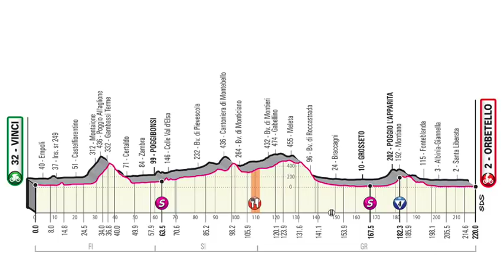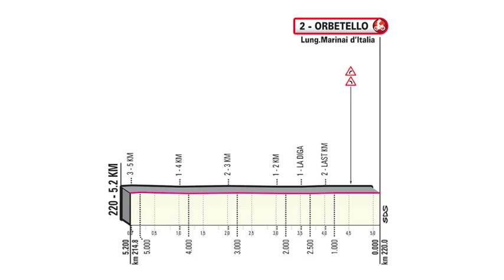Ackermann sorprende y Gaviria termina 4º en el Giro de Italia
Pascal Ackermann, el campeón alemán, ha ganado la 1ª etapa del Giro de Italia al imponerse sobre todos los favoritos. Fernando Gaviria ha terminado 4º.